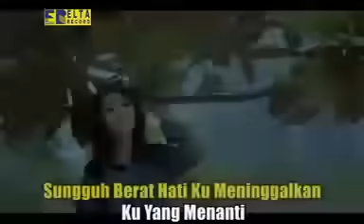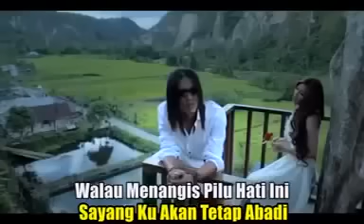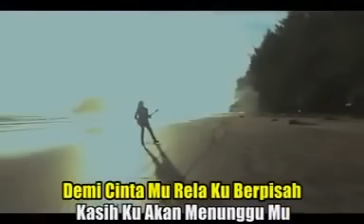Thomas Arya Feat Elsa Pitaloka - Satu Hati Sampai Mati (Official Video)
Satu Hati Sampai Mati - Thomas Arya Feat Elsa Pitaloka | Lagu Slow Rock Terpopuler 2020

Cipt : Thomas Arya
Produksi : Elta Record
Produser : Eli Tambang

Lirik "Satu Hati Sampai Mati"

(Elsa)
Walau menangis pilu hati ini
Sayangku akan tetap abadi
Sampai akhir masa kau kunanti
Hanya kau yang aku sayangi

(Thomas)
Sumpah mati bukan maksud di hati
Tuk meninggalkan dirimu oh kasih
Ku melangkah pergi karena janji
Usah kasih engkau bersedih

(Thomas)
Cintaku suci
Hanya satu untuk dirimu
(Elsa)
Ku percaya padamu
Kasih ku akan menunggumu

(Elsa)
Demi cintamu rela ku berpisah
Meski sekian lama kita takkan bersua
Pergilah kasih
Usah risaukan ku yang menanti

(Thomas)
Sungguh berat hatiku meninggalkan
Dirimu kekasih, air mata berlinang
Ku kan kembali kepada dirimu
Setiamu takkan kuduakan

(Thomas)
Hanyalah dirimu kasih satu yang kusayang
Takkan tergantikan
(Elsa)
Semoga kau dan aku satu hati sampai mati
Setia tak terganti

(Thomas)
Cintaku suci
(Elsa)
Ku percaya padamu

(Thomas)
Setiamu takkan kuduakan

(Thomas)
Takkan tergantikan
(Elsa)
Setia tak terganti

(Thomas)
Takkan tergantikan
(Elsa)
Setia tak terganti

(Thomas)
Takkan tergantikan
(Elsa)
Setia tak terganti

🔊 Aktifkan NSP/RBT di HP Anda (Khusus Pengguna Telkomsel)
Ketik : TOMIP    Kirim ke : 1212 ( REFF 1 )
Ketik : TOMIU    Kirim ke : 1212 ( REFF 2 )
Ketik : TOMIZ    Kirim ke : 1212 ( SONG 1 )
Ketik : TOMJE   Kirim ke : 1212 ( SONG 2

Lirik :
Sayang ku akan tetap abadi
Sampai akhir masa kau ku nanti

Ku melangkah pergi karna janji

Cinta ku suci
Ku percaya padamu
Kasih ku akan menungu mu

Demi cinta mu rela ku berpisah

Sungguh berat hati ku meninggalkan dirimu kekasih
Air mata berlinang ku kan kembali kepada dirimu
Setia mu takkan ku duakan

Hanyalah dirimu
Kasih satu yang ku sayang takkan tergantikan
Smoga kau dan aku satu hati sampai mati
Setia tak terganti

Hanya kau…